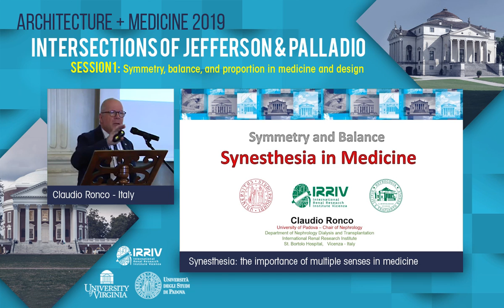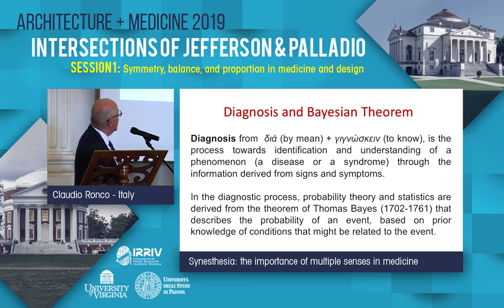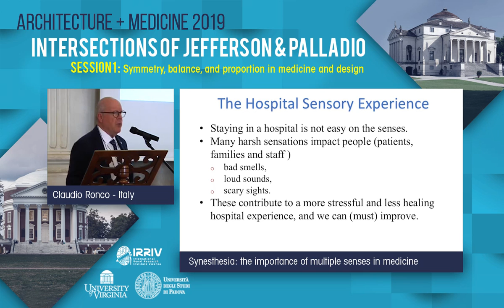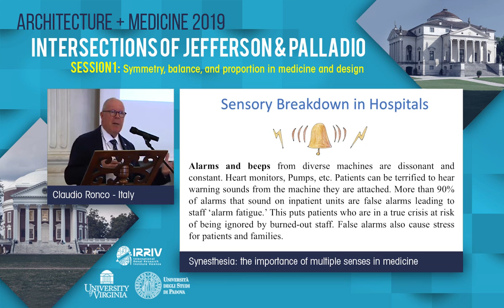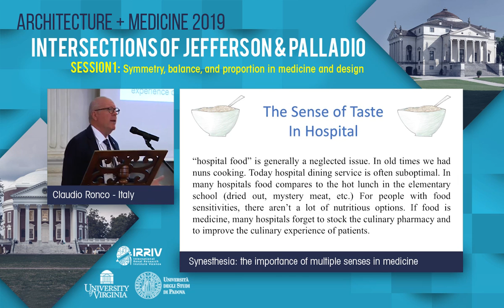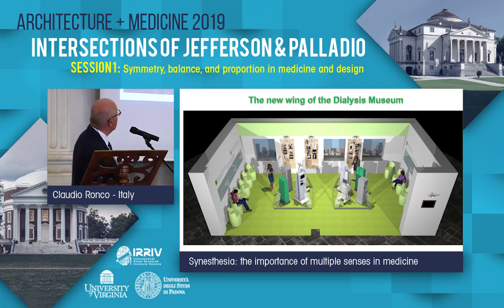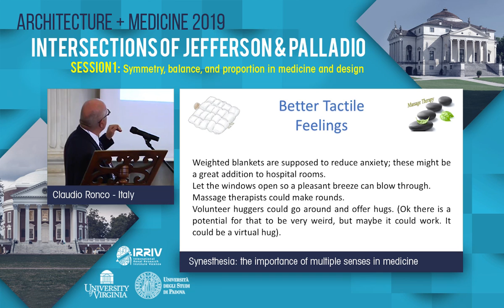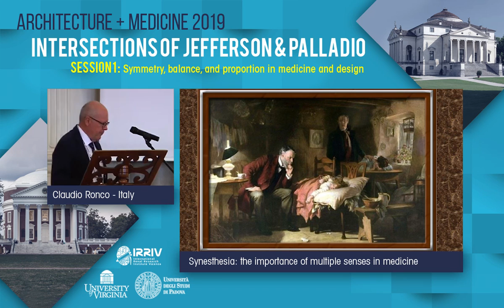Synesthesia: The Importance of Multiple Senses in Medicine - Claudio Ronco,